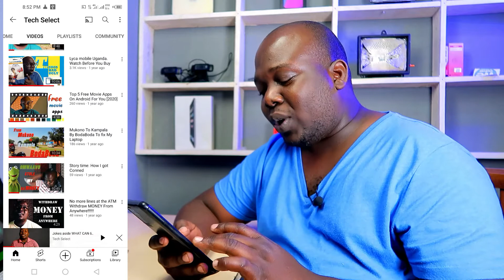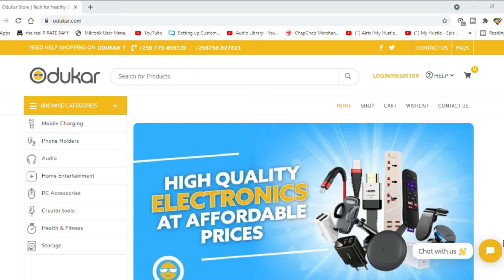My YouTube channel Rewind ⏪ 2021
in this video I look through my YouTube channel and look at all the key moments that the channel has gone through, all the changes and developments. we also look into the possible future of the channel. subscribe to join the amazing Techselect family.